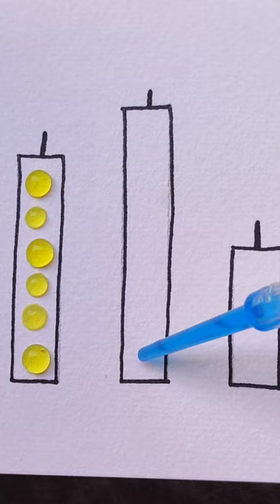Créative Satisfying Art